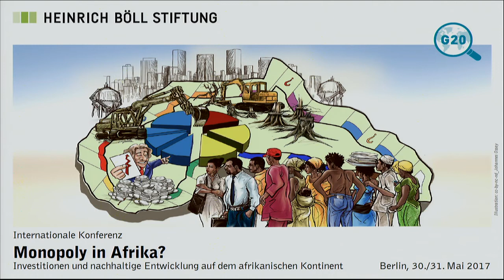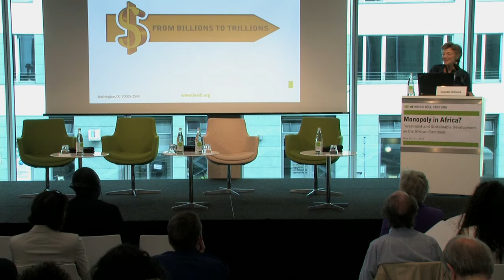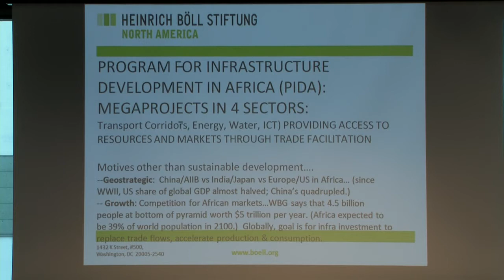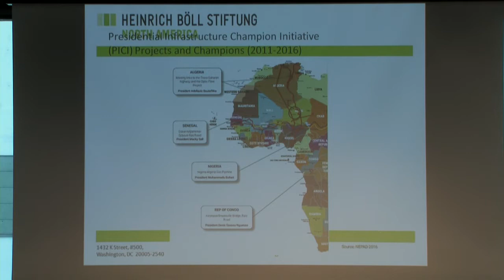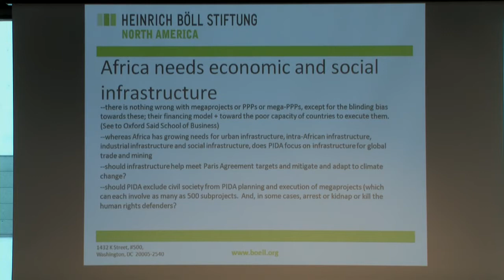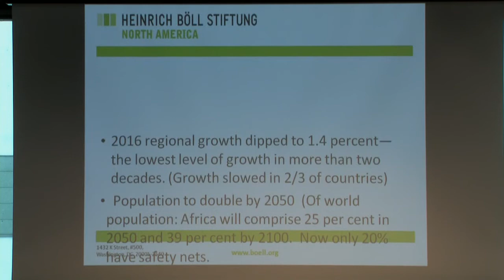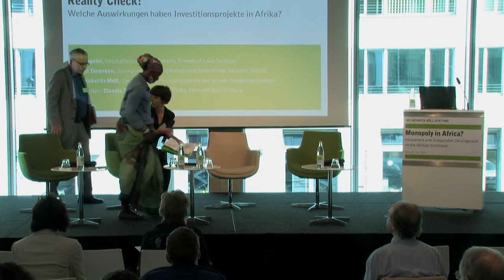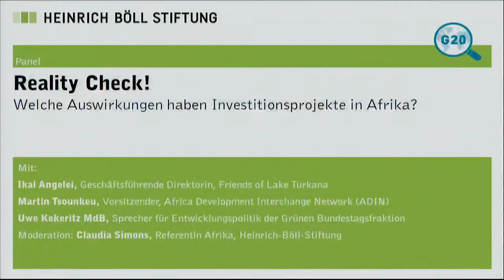Tag 2: Monopoly in Afrika? - Reality Check!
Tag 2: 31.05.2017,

Monopoly in Afrika?
Investitionen und nachhaltige Entwicklung auf dem afrikanischen Kontinent

- Begrüßung durch Claudia Simons, Referentin Afrika, Heinrich-Böll-Stiftung
- Einführung: G20 und Afrika
Nancy Alexander, Programmdirektorin Economic Governance and G20, Heinrich-Böll-Stiftung, Washington D.C.
- Panel 1
Reality Check! – Welche Auswirkungen
haben Investitionsprojekte in Afrika?
- Input 1
Investitionsprojekte in der Lake Turkana Region
Ikal Angelei, Friends of Lake Turkana
- Input 2
Martin Tsounkeu, Vorsitzender, Africa Development
Interchange Network (ADIN), Kamerun
- Kommentar
Uwe Kekeritz MdB, Sprecher für Entwicklungspolitik
der Grünen Bundestagsfraktion